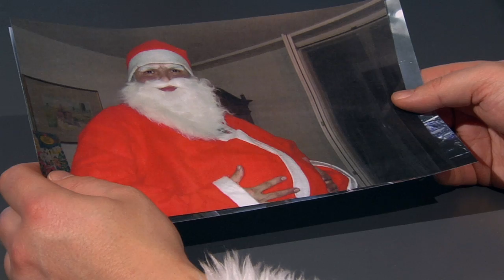Julehilsen fra alle os hos AVdesign